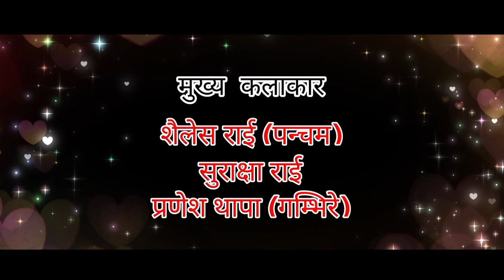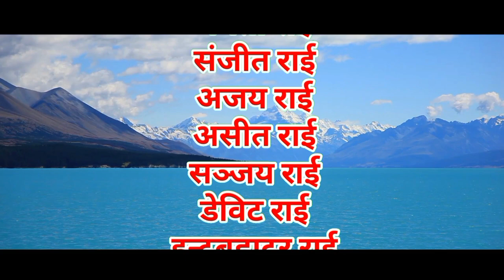Nepali short movie Mayale ...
हामीले ड्रीम्स प्रोडक्सनको ब्यानरमा क्रमश: तिनवटा लघु चलचित्रहरु बनाएको छौ । अल्छे काईला ,रित्तो घर र आमा पछि अब भने शान्ति कुञ्ज प्रोडक्सन द्वारा अर्को लघु चलचित्र " मायाले " यहाँहरु समक्ष पस्कन लागेको छौ र यहाँहरुलाई यो कुराको जानकारी पनि गराउदैछौ कि  हामीले हाम्रो youtube channel हाम्रो च्यानलको नाम परिबर्तन गरि युग दर्शन च्यानल गोरुबथान बनाएका छौ । तसर्थ अब जति पनि हाम्रो कार्यक्रम हुन्छन् ती सब युग दर्शन च्यानल गोरुबथानको नामबाट प्रसारण गरिनेछ ।।